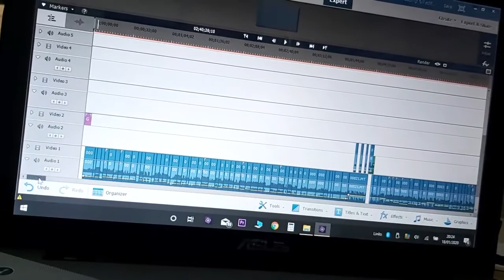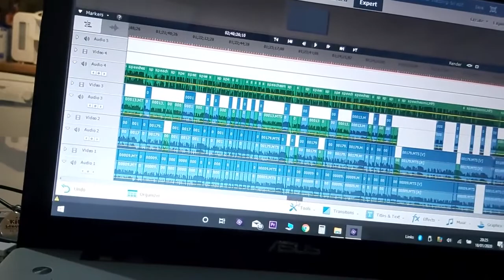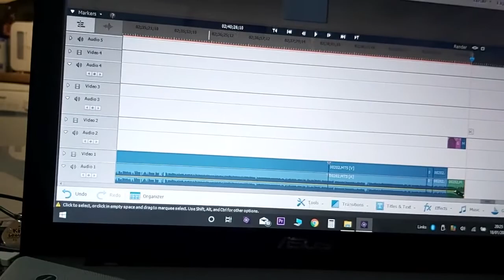Wedding Shop Interview with Christopher Campbell & Sean Montgomery from Montgomery Media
Here we talk about everything from How I got started to how you could save £400 of your wedding film. So if you want to watch and learn about what it means to have your big day filmed then feel free to watch our little chat and if you have a question please leave a comment below.

Montgomery Media

"We Visualise Above & Beyond"